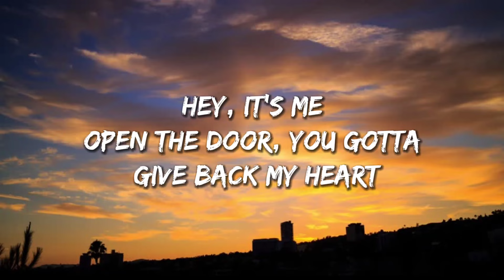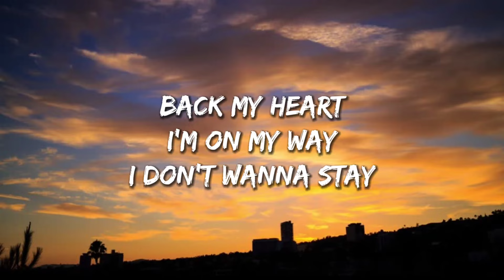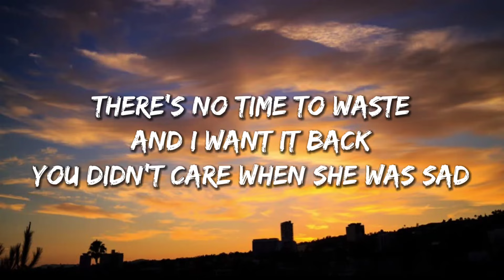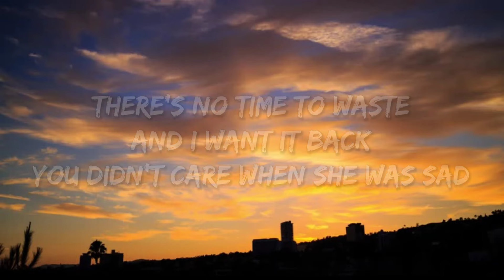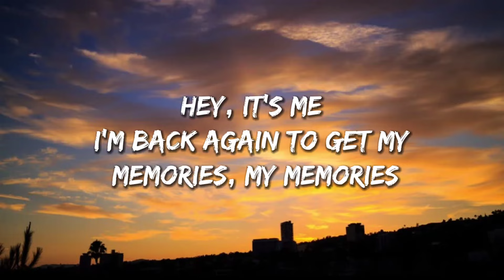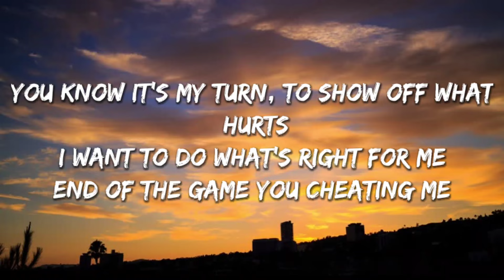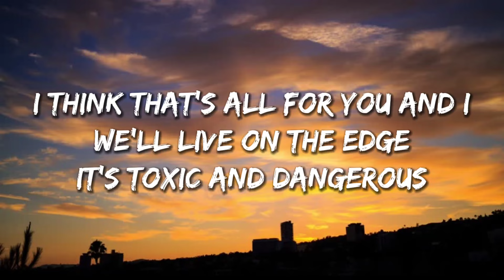MELISA feat TOMMO - I'M ALONE by TommoProduction (Lyrics)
Please ignore

MELISA ft. TOMMO - I'M ALONE (Touch Music)